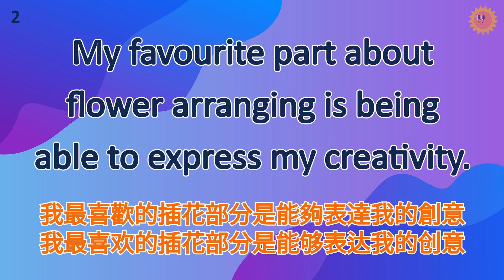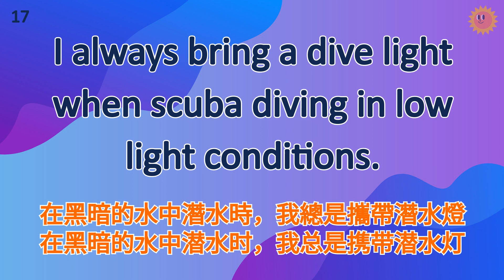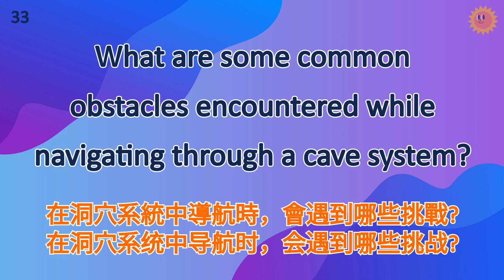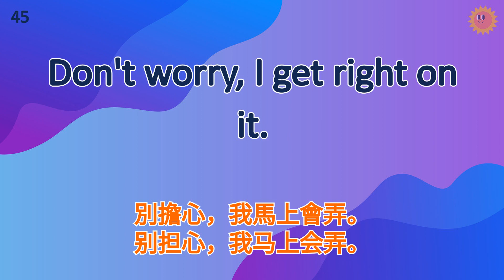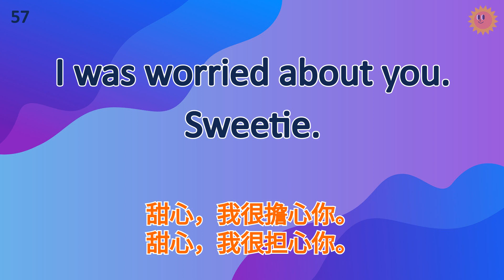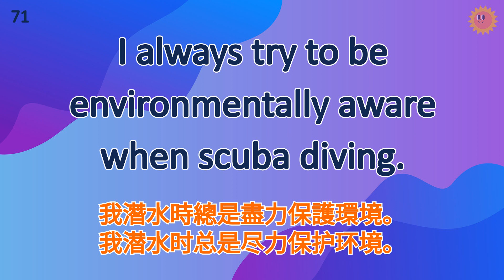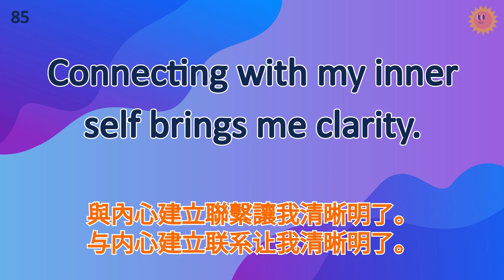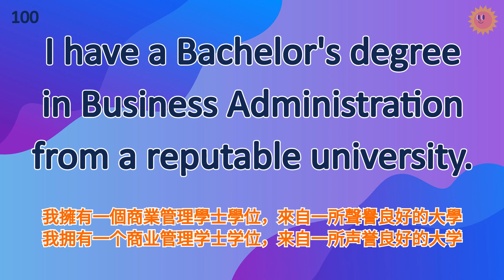「每天30分鐘💡」提升你的英語聽說能力，零基礎到流利對話｜生活實用英語【循環播放】 | 英式常用英語｜逐句跟讀情境｜初學者英語